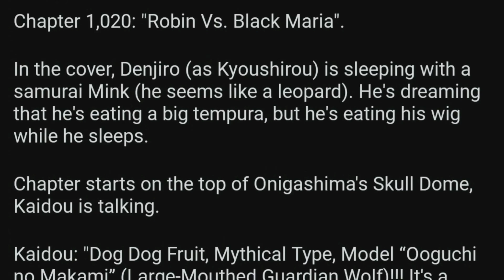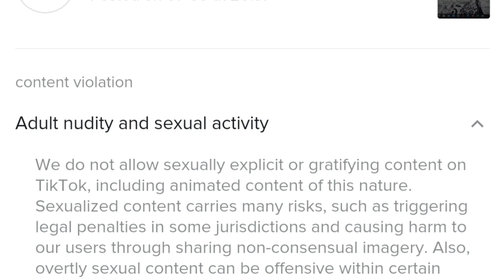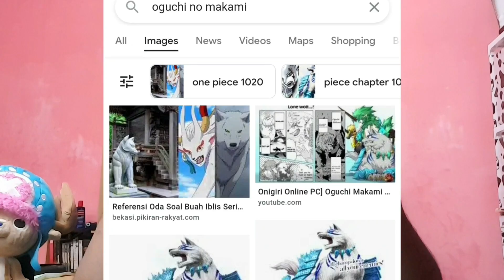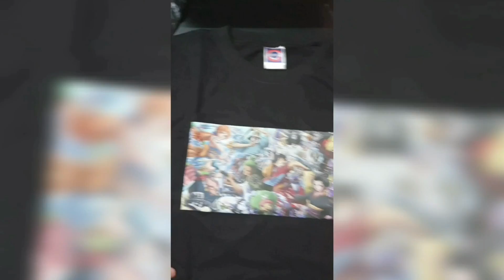ONE PIECE CHAPTER 1020 REVIEW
BARANG ANIME YG AKU RECCOMEND:

1. Lampu One Piece
2. Hoodie Trafalgar Law :
3. Naruto headband (harga murah tapi seller oversea) :
4. Naruto Headband (seller local) :
4. Naruto Kunai:
5. Pedang Zoro:
7. Sword Holder:
 8. Poster One Piece:
 9. Baju Akatsuki

BARANG YG AKU PERNAH PROMOTE DEKAT TIKTOK (OR GUNA DLM TIKTOK OR YOUTUBE ) :

Credit to DeviantArt and TCB scans  for the fanmade picture that was used in this video for reference purpose